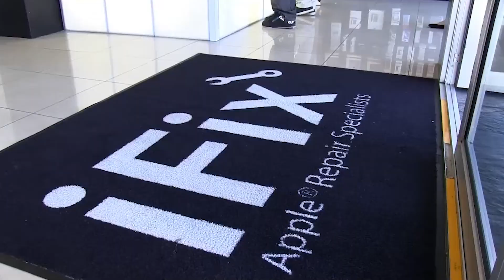Alex Fourie d'Afrique du Sud Gagne $26 millions réparant des téléphones | Digital Boost Academy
Alex Fourie a plongé ses orteils dans une variété de domaines au début de ses 20 ans. Il a joué et dirigé des groupes de musique, organisé des tournées en Europe pour divers artistes et même lancé la première plate-forme de téléchargement de musique digitale d’Afrique du Sud, le tout avant 2006.
Il a trouvé sa véritable vocation alors qu’il étudiait à l’Université de Stellenbosch en 2006, lorsqu’il a détruit son iPod. Il n’a pas pu le faire réparer car il était cassé au-delà de toute réparation selon les experts. Une personne avec une volonté ferme, Fourie l’était, il n’a pas pris non pour une réponse. Après avoir regardé quelques tutoriels en ligne, il a pu faire des réparations. À sa grande surprise, des amis l’ont approché avec leurs appareils jugés irréparables et il a également pu les réparer.
Ce fut la naissance d’iFix, un étudiant universitaire célibataire réparant les appareils Apple de ses amis et de sa famille dans son dortoir.

Il n’a pas tardé à repérer la présence d’un problème et l’absence de solution. À cause de quoi les gens ont été obligés de jeter des appareils « assez bons » et d’en acheter de nouveaux.

Il a demandé à un ami ingénieur de le rejoindre, a placé une annonce pour ses services sur CapeAds et a reçu plus de 15 appels téléphoniques en une seule journée !

C’était suffisant pour que Fourie reconnaisse le potentiel d’un business florissant et c’est exactement ce qu’il a fait. Il a monétisé ses compétences et en a fait un business.

La décision de changer iFix en WeFix était initialement pour se concentrer sur l’inclusion de l’équipe de plus de 200 employés travaillant pour lui. De plus, leur portefeuille croissant comprenait désormais des réparations autorisées de produits de Samsung, Huawei, LG et plus encore.